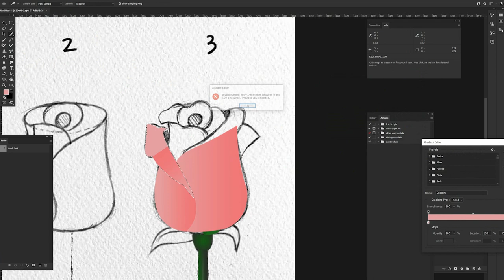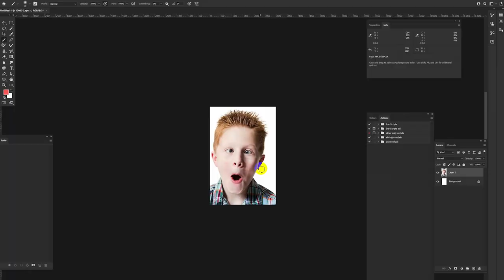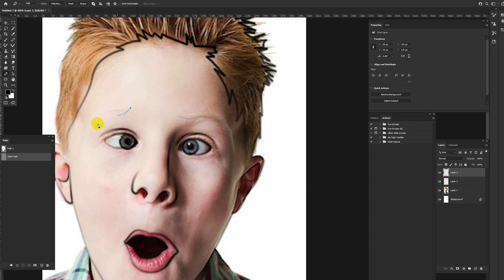800$ Job in 2014 Photoshop Sketch/Artwork and 3D paints @Photoshop Brush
This video is nothing but some nostalgic memories of mine from back in 2014
myfirstproject was Coloring Book and 2nd project was 3d Painting
I have done both using Photoshop pen tool and Brush

Still, I love photoshop painting